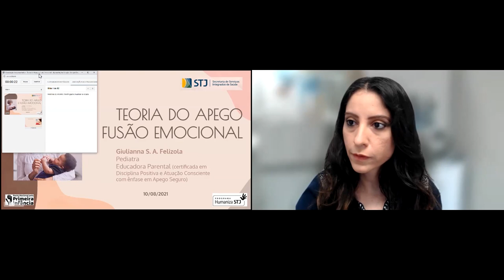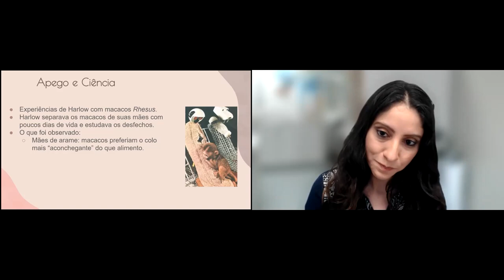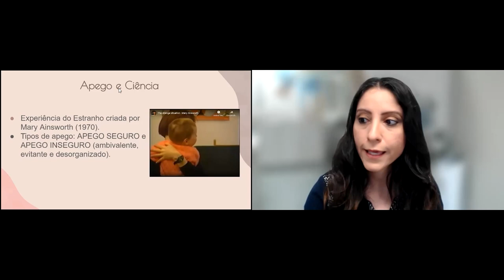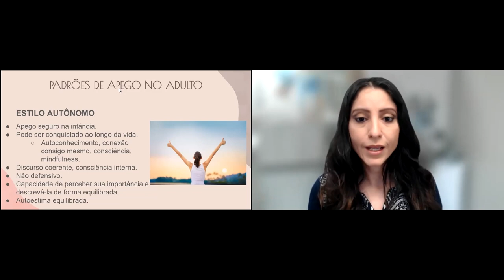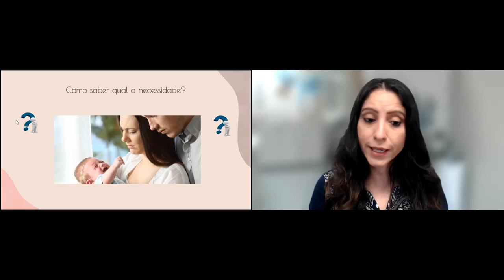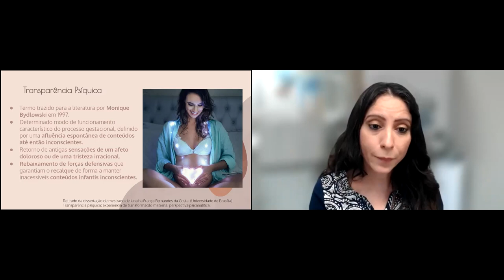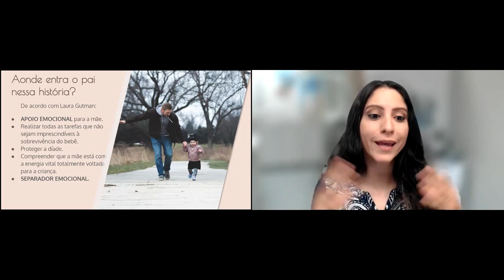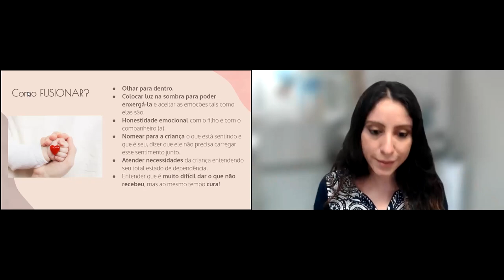Círculo de Acolhimento Parental - Fusão Emocional e Teoria do Apego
A ação promovida pela Secretaria de Serviços Integrados de Saúde (SIS) do Superior Tribunal de Justiça, foi conduzida pela pediatra Giulianna Felizola, com participações da também pediatra Fabiana de Luccas e da odontopediatra Juliana Nogueira.